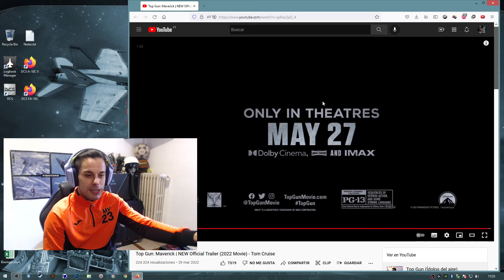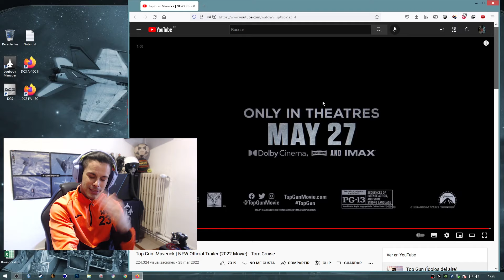MAVERICK TOP GUN - MAYO 27 EN ESPAÑA AL FIN - NUEVO TRAILER